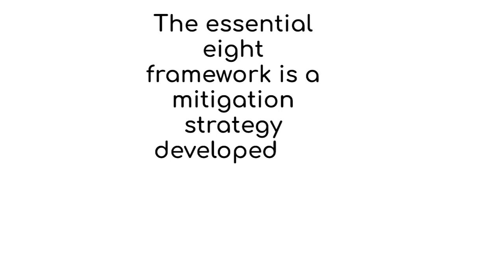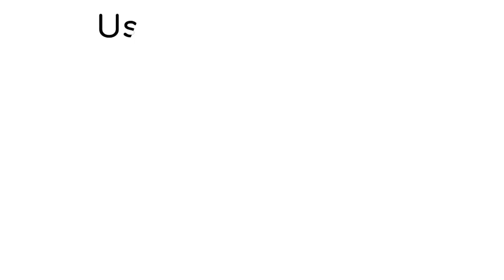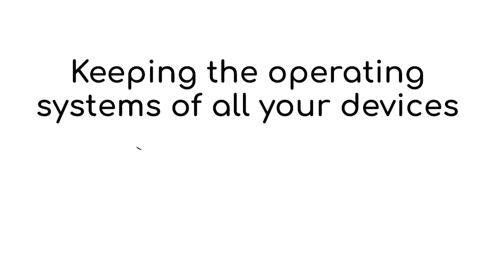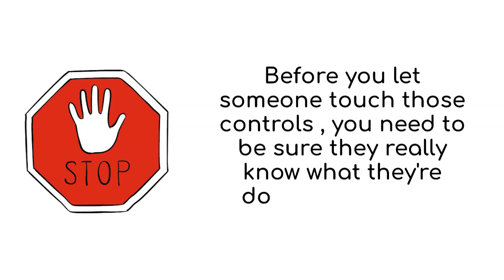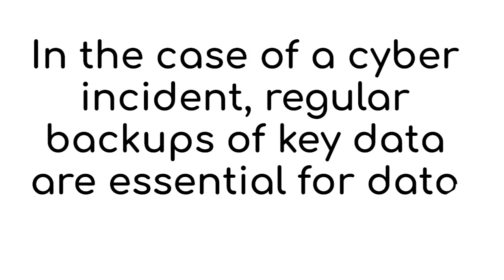Essential Eight Maturity Model Explained In Cyber Security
Understanding the Essential Eight Maturity Model is crucial for strengthening cyber security defenses. In this video, we dive deep into the Essential Eight framework, which plays a vital role in information security and IT security. The Essential 8 is a set of cybersecurity strategies designed to mitigate common threats, helping organizations improve their security posture.

The Essential Eight Maturity Model Explained in Cyber Security provides a structured approach to implementing these strategies effectively. Whether you're in cyber forensics, cyber law, or just looking to enhance your organization's security, this model offers a clear roadmap. The Essential Eight Maturity Model Explained in Cyber Forensics and Essential Eight Maturity Model Explained in Cyber Law highlight its importance across different domains.

This video breaks down how Multi-Factor Authentication (MFA) plays a critical role in securing systems, along with other essential measures. By understanding the maturity model, businesses and individuals can assess their cybersecurity readiness and implement the best practices for protection.

If you're interested in IT security, forensics, or compliance with cybersecurity regulations, this video will provide valuable information to enhance your security knowledge.

🌟Credit to the talented photographers and creators🌟
While giving credit is not required, I believe it's important to acknowledge and appreciate the talented photographers and creators who contribute to these platforms.
📷 You can find their profiles and explore more of their work on Pixabay and Pexels.
🔗 Follow Whiteboard Security on the following social media platforms 🔗